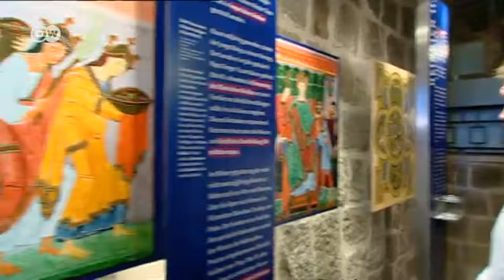Trip to Europe: Quedlinburg (जर्मनी का क्वेडलिनबुर्ग)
जर्मनी का क्वेडलिनबुर्ग शहर अपने किले के लिए मशहूर है. यहां चल रही प्रदर्शनी में जर्मनी के राजा और रानियों के बारे में जानकारी दी गई है. सबसे पुराने.. ऑटो द ग्रेट.. उनके बाद कई अन्य राजाओं ने सिंहासन संभाला. उन सभी के लिए क्वेडलिनबुर्ग उस समय का अहम सत्ता केंद्र था.